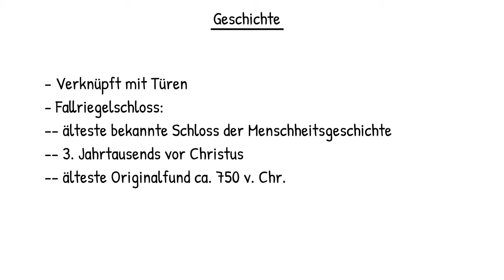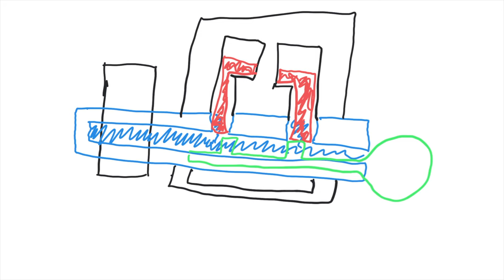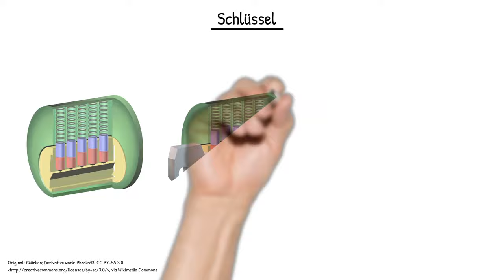Physik: Türschloss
Hier schauen wir mal in ein Türschloss.